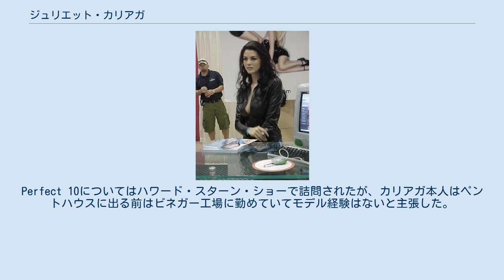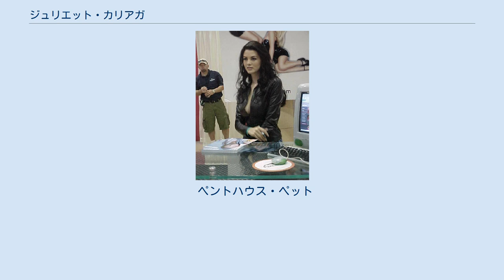ジュリエット・カリアガ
ジュリエット・カリアガ（Juliet Cariaga、1976年12月5日 - ）は、アメリカ合衆国のグラマーモデル。
米ペントハウス誌において、1997年12月号のペントハウス・ペット、2000年のペントハウス・ペット・オブ・ザ・イヤーに選ばれた。
 彼女はリア・ダービー (Leah Darby) の名でPLAYBOY店頭特別版のモデルを務め、本名のエリカ・ルカドゥ (Erica Lookadoo) 名義でPerfect 10誌の1997年8月号と1999年8月/9月号に登場した。
Perfect 10についてはハワード・スターン・ショーで詰問されたが、カリアガ本人はペントハウスに出る前はビネガー工場に勤めていてモデル経験はないと主張した。
1998年の映画『メリーに首ったけ』ではスタントウーマンを務めている。
 彼女はフィラデルフィアの実業家アンドリュー・ヤオと関係があった数人の女性の1人として、アレキサンドリア・カールセンと共に名前を挙げられた。
彼はギャンブルとPLAYBOY誌やペントハウス誌のモデルに対する高額なプレゼントによる浪費を隠蔽する目的の破産詐欺で有罪判決を受け、更に10にのぼる詐欺とマネー・ロンダリングの罪を認めた。
彼女は2002年2月にホテルベラージオのカジノで、ヤオに代わって39,000ドルのチップを現金化したと報じられた。
 女優としてジュリエット・カリアガ名義で数本のエロティックな映画やテレビドラマに出演し、ヌードシーンやレズビアンシーンを演じた。
一般向けの映画には2003年の『ふたりにクギづけ』や2004年の『プリティ・ヘレン (Raising Helen)』にエリカ・ルカドゥの名前で端役出演している。
 ペントハウス・ペット